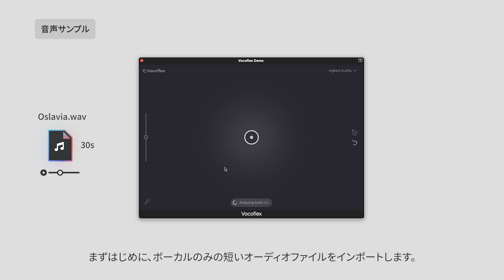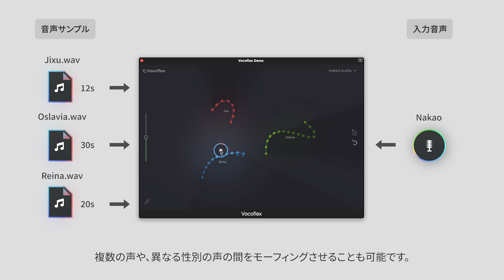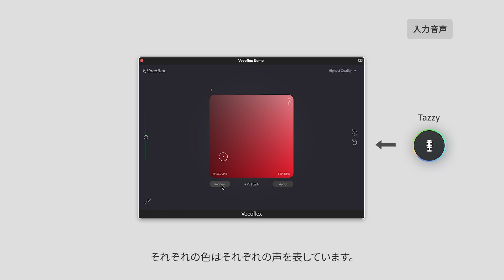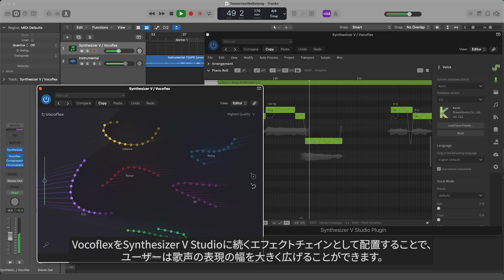音声モーフィングエンジン「Vocoflex（ボコフレックス）」紹介動画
リアルタイムで歌声を作り出す音声モーフィングプラグイン、『Vocoflex（ボコフレックス）』を発表いたします。
本製品はDreamtonicsの技術研究により生まれた実験的な製品であり、自由自在に新しい歌声を作り出すことができる開発中のソフトウェアです。

現在DreamtonicsではVocoflexの持つ可能性を広げ、より良い使い方をフィードバックしていただけるクリエイターの方を募集しています。詳しい内容につきましては下記リンクをご確認ください。

ベータ版テストプログラムへのご応募